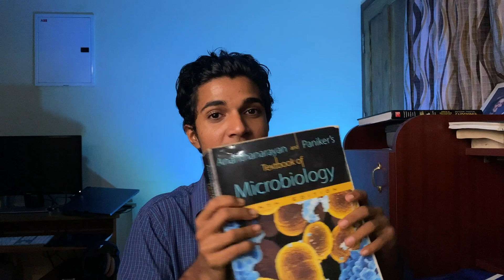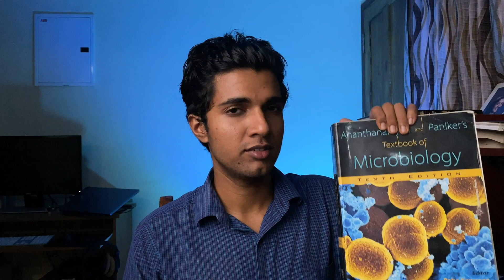Textbooks to Read in 2nd Year MBBS | 3rd Year Medical Student | Adithya Sai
Hey friends in today's video i want to share the textbooks i read in 2nd year. I also share my experience with these books, some do's and don'ts.
Hope you guys find this useful.

Time stamps -
00:00 - Intro
00:25 - Pharmacology
02:08 - Pathology
05:01 - Microbiology
07:09 - Forensic

- Essentials of Microbiology (apurba sastry)
- Robbins and cotran (pathology - 10th Edition)
- Forensic Medicine - Ignatius
- Could not find KD tripathi on amazon

My name is Adithya Sai, I'm a third year medical student studying in PKDIMS, KUHS University. I make videos on this channel about being an MBBS student. BTW I have to let you know on the fact that i have no idea what Im doing. Im just sharing what has worked for me. (noclues)

Stay in Touch - Shoot me a text, i would be so happy to reply🥳

- Smart light
- Camera stand

2nd year MBBS, textbook, robbins, apurba sastry Essentials of microbiology, KD tripathi, textbooks to read.